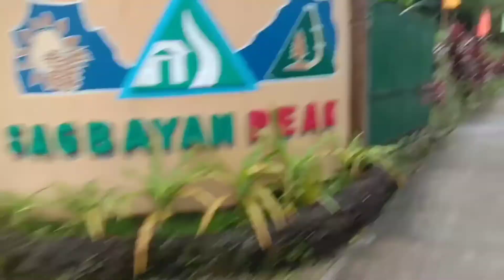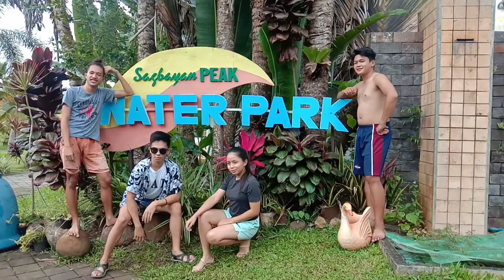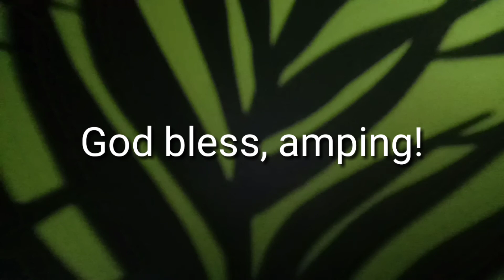Travelers' First Official Laag sa 2021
Hi! Uploading a video just an update. Baw ug vlog ba na😂😂